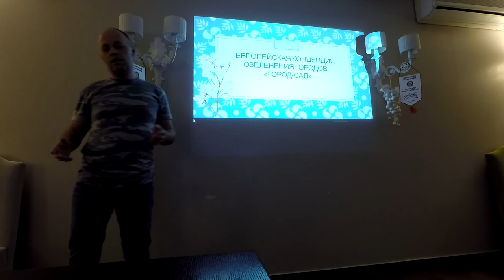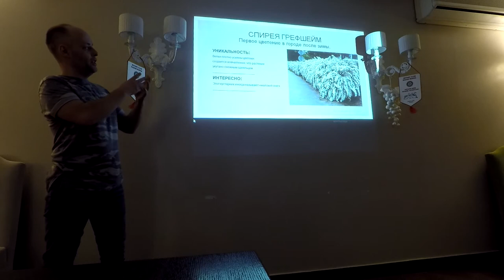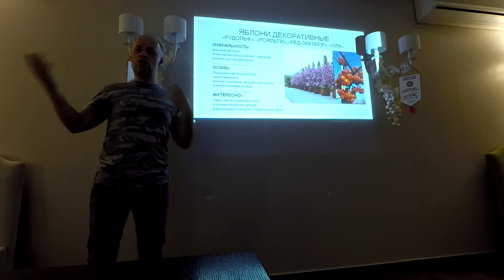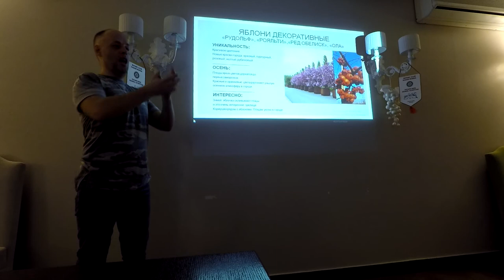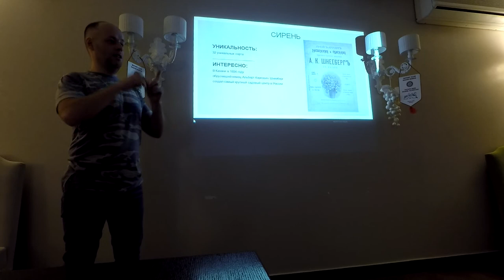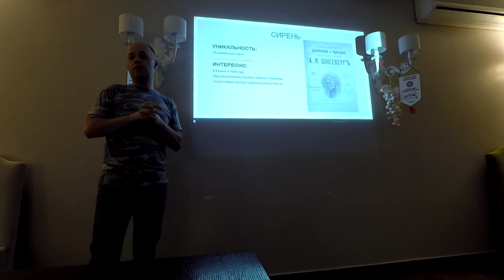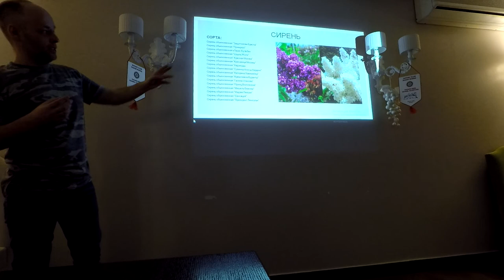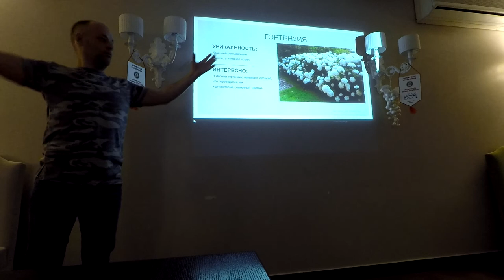Концепция городского озеленения «Город-сад»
Выступление на заседании Ротари клуб Казань 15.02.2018